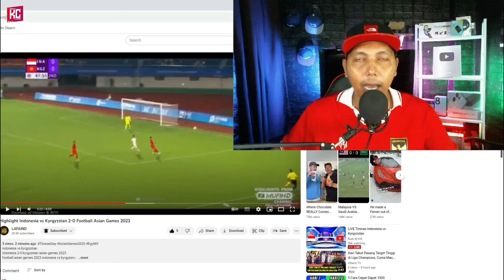Indonesia vs Kyrgyzstan 2-0 Football Asian Games 2023 | INI OPINI JUJURKU TENTANG GAME INI...